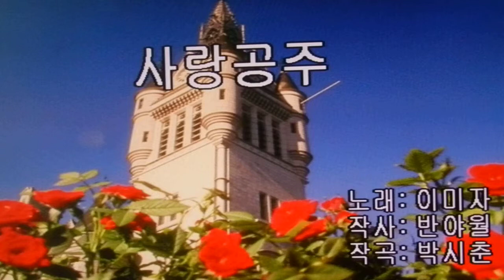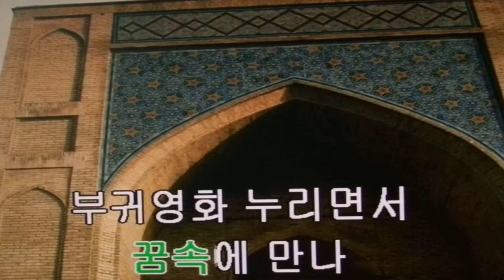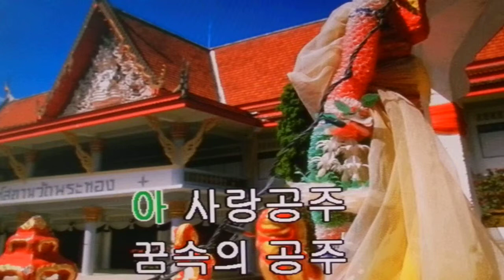나훈아~가지마오*이미자~사랑공주